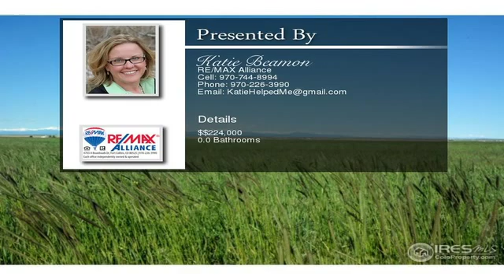0 County Road 33 Pierce CO 80650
0 County Road 33  Pierce CO 80650

WOW, how about a couple miles from town, easy access off the highway, electricity surrounds the N and E sides and 80 acres?  What a nice place to call home.  360 Degree views... and space!  The adjoining two 80 acre parcels are also available. Property can be slit with Weld County approval.  NO HOA, NO COVENANTS, just your own little piece of the West.